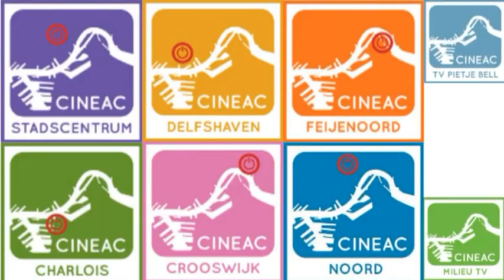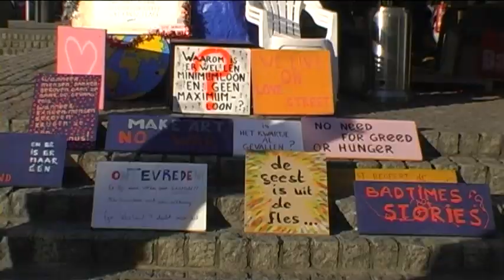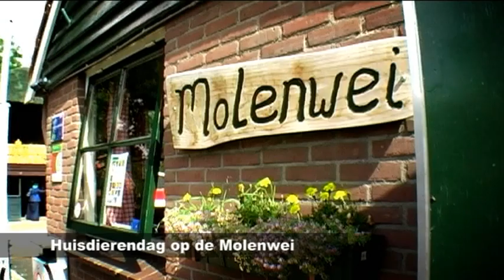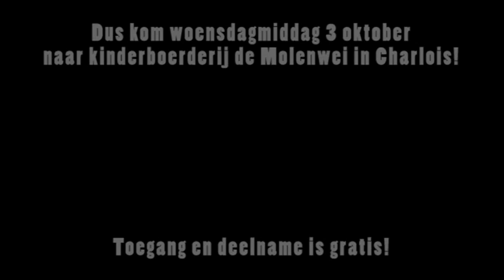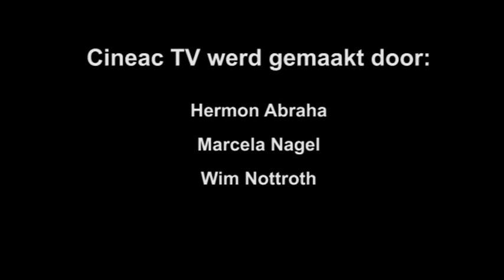Cineac Pietje Bell - Uitzending 1 oktober 2012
De complete uitzending van Cineac Pietje Bell van maandag 1 oktober 2012.

Deze week in de uitzending;
1. Opening nieuwe seizoen lokale omroep Rotterdam
2. Aanbesteding welzijnswerk Oude Westen
3. Dirk de Vos over het fonds Bijzonder Noden
4. Sociale Armoede in Rotterdam

En tot slot Cineac Charlois